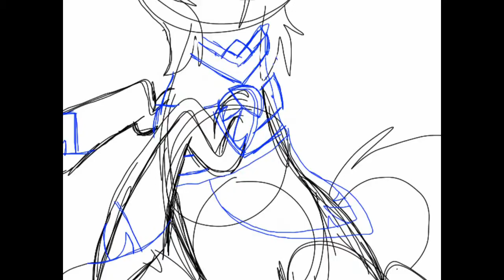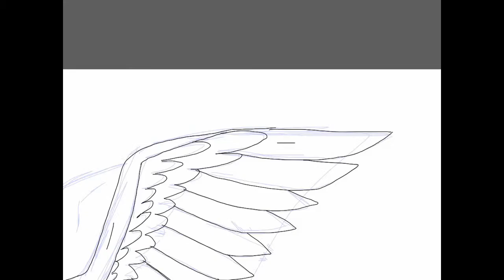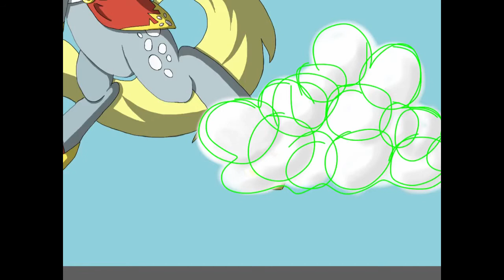Derpy Hooves Warrior Speedpaint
Derp derp derpety derp... I cut out some of the shading parts because it was boring to watch (^-^) Mlp speedpaint yaaaay!! (Derpy Hooves is the best pony btw)